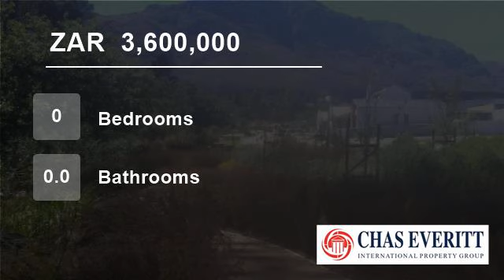Vacant Land For Sale in Stellenbosch, South Africa for ZAR 3,600,000...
Property Description

This  998m² vacant residential stand lies high up in the Brandwacht Aan Rivier estate, beside the lake. Surely one of the best positions in this sought after country estate. It offers mountain views from all sides and peace and tranquillity pervades the pristine mountain air. Approved building plans are available on this prop...